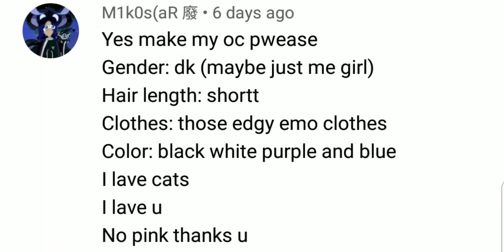OC gift for miko😁💜🖤